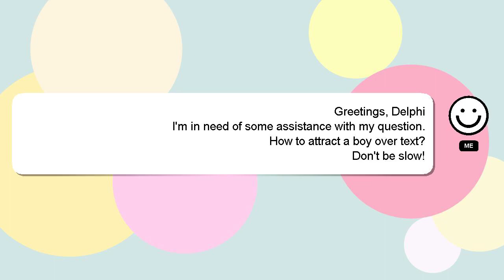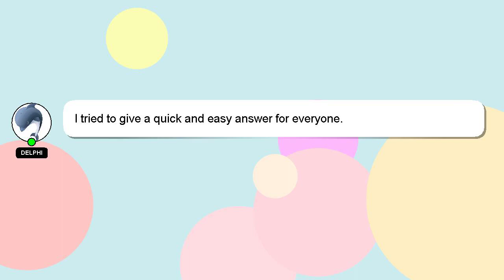How to attract a boy over text?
A brief presentation of myself, Hello, I am Delphi. I help you answer your questions. - How to attract a boy over text?

Your answer will be recognized and appreciated with a 'heart' from me.

*2 What we are experimenting :*